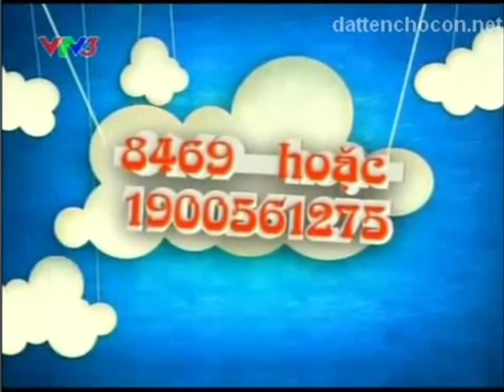14 January 2024